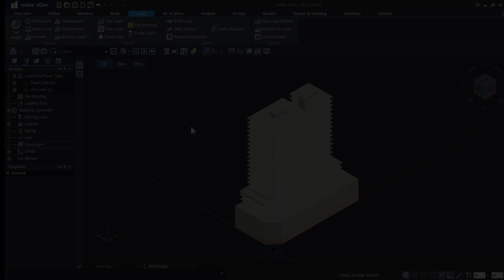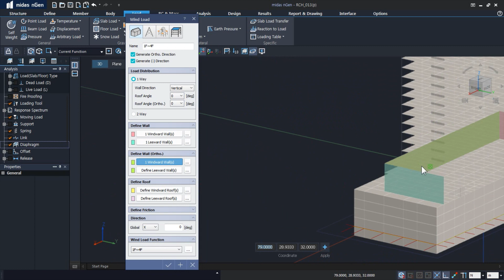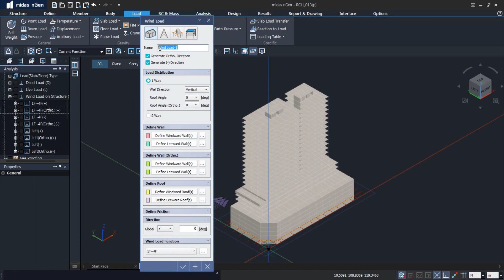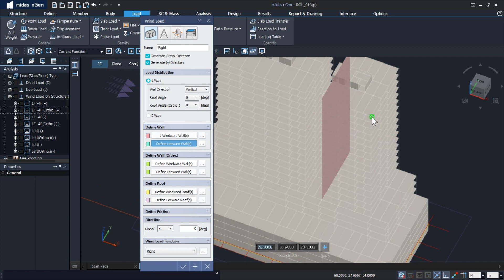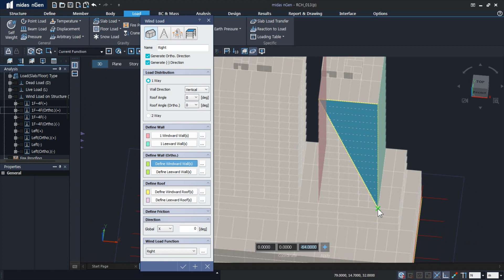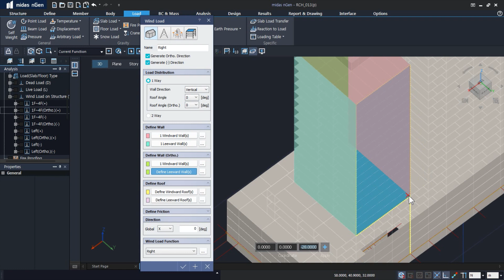[midas nGen Tutorial] High Rise Reinforced Concrete Building_Load & B.C 04. Assign Wind Load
[midas nGen Tutorial Video]

Summary
• Assign Wind Load at 1F~4F
  - Select Wind Load Function
  - Define Windward Wall
  - Define Leeward Wall
  - Define Windward Wall (Ortho.)
  - Define Leeward Wall (Ortho.)
• Assign Wind Load on left building
• Assign Wind Load on right building